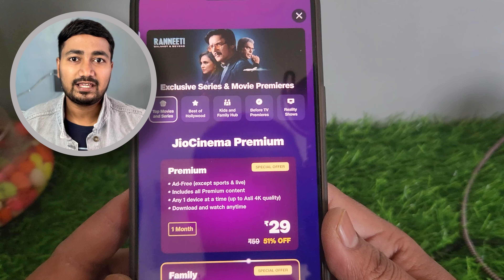JioCinema 4K Option is Not Showing 😡 | JioCinema की असली सच्चाई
How to watch 4k videos in Jiocinema | Jiocinema 4k videos option not showing.
Hello friends, In this video, I have talked about the common issue that everyone is facing in jiocinema, which is "Jiocinema 4k option not showing". Even if you take jiocinema premium subscription, still there is no option to watch 4k videos. I have shared my experience so that you can make your decision, whether buy jiocinema subscription or not.

My Gear:
Mic Shotgun
Background RGB Tubelight
Main Ringlight
RingLight Small
Mic Lavalier
RGB Flood Lights